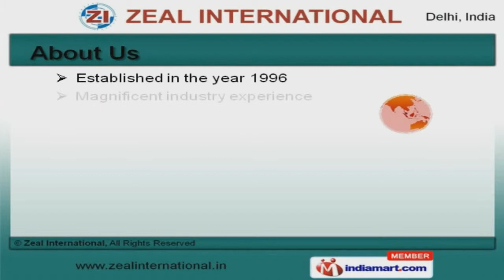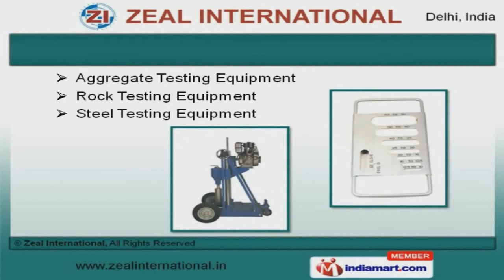Material Testing Equipment by Zeal International, New Delhi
to Zeal International, Exporter of Material Testing Equipment. The company was established in the year 1996. Magnificent industry experience and Cutting edge technology helps us to grab maximum customer satisfaction. Well equipped warehousing unit, Pocket friendly prices and Flexible payment options are the strengths of our organization. We offer a diverse range of Cement, Concrete and Compression Testing Machines. Soil Testing and Bitumen Asphalt Testing Equipment are acknowledged for their functionality. Our Aggregate, Rock and Steel Testing Equipment are well known for their durability and reliability. We are highly instrumental in presenting a wide spectrum of NDT Equipment Concrete and Analytical Equipment. Our Microprocessor Spectrophotometers and Surveying Instruments are best in the industry amongst others. Our organization is highly involved in providing an impeccable range of General Lab Equipment, Oil Petroleum and Paint Testing. To Get More Details, Please Visit Our